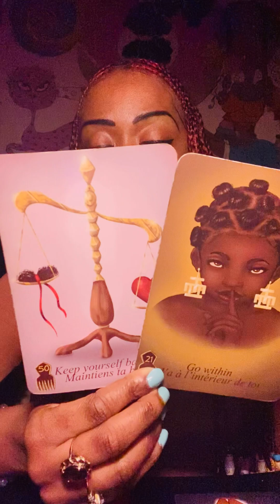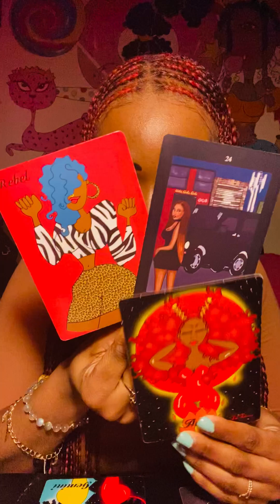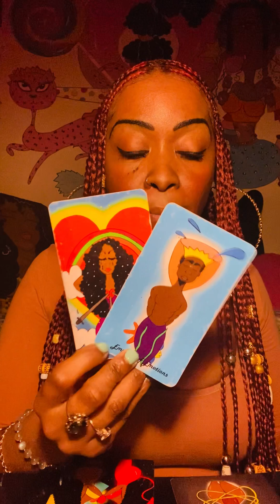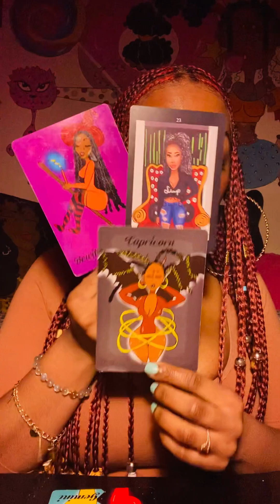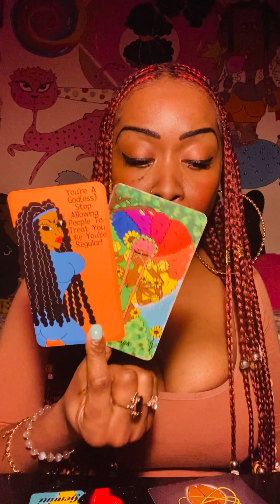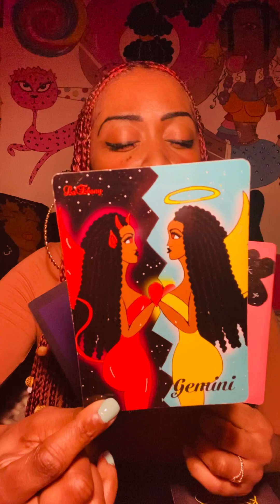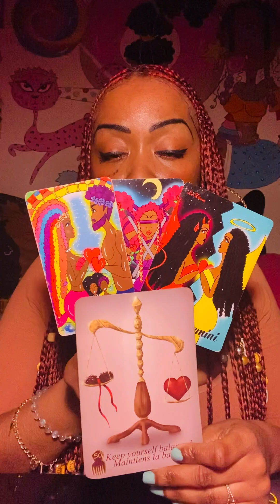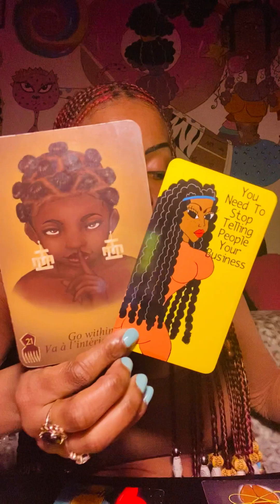TAURUS🌍 VIRGO🌍 CAPRICORN🌍 WHATS COMING TOWARDS YOU?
£LaEbony30